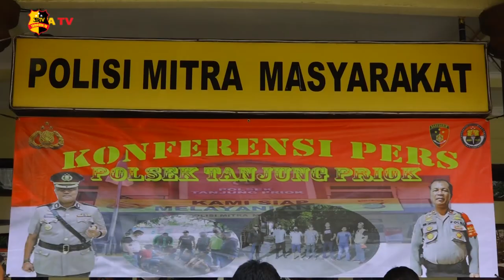POLSEK TANJUNG PRIOK TANGKAP 2 PERAMPOK DI WILAYAH KEBON PISANG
Polsek Tanjung Priok berhasil meringkus 2 dari 7 pelaku tindak pencurian dengan kekerasan.
Kejadian bermula saat korban ingin membeli telpon genggam  kepada pelaku hingga keduanya bersepakat bertemu. Setelah mereka bertemu dan pelaku menunjukan telpon genggam tersebut namun tidak dilengkapi dengan beberapa aksesoris. Akhirnya korban diajak kerumah pelaku untuk mengambil kelengkapan tersebut. Namun di perjalanan, korban dihentikan oleh orang yang tidak dikenal dan korban langsung dikalungkan celurit dan pedang oleh pelaku, korban akhirnya menyerahkan dompet berisi uang tunai 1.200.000 rupiah, helm, dan sepeda motornya.
Adapun barang bukti yang disita Polisi berupa 3 buah senjata tajam dan 1 buah sepeda motor beserta stnk.
Akibat perbuatannya itu pelaku dijerat Pasal 365 KUHP dengan hukuman maksimal 20 tahun penjara.

Salam Tribrata.